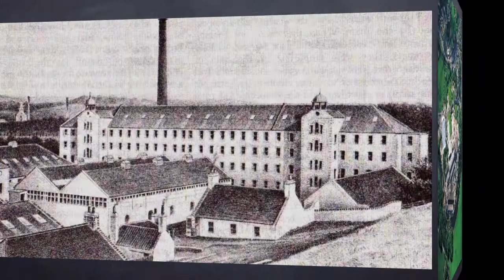David Annand - Tillydrone Swans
David Annand presents his proposal for the Tillydrone Gateway Feature